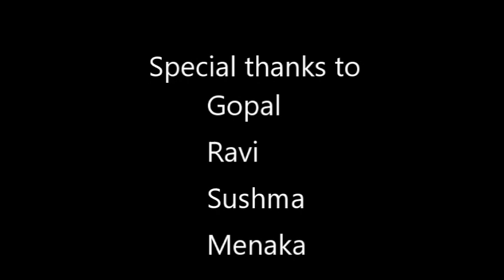Comedy kannada short movie by summer camp students 2017 directed by sathya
Comedy kannada short movie by summer camp students 2017 directed by sathya. Students of summer camp who attended acting course have acted in this movie. This is a trial movie.